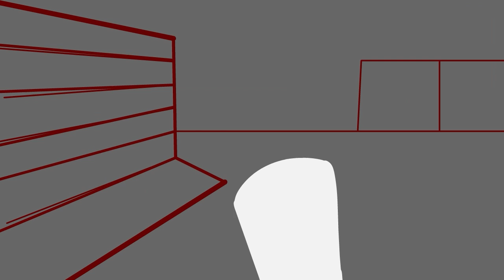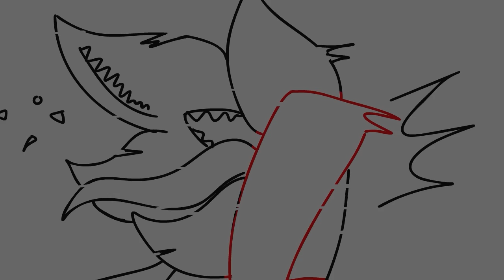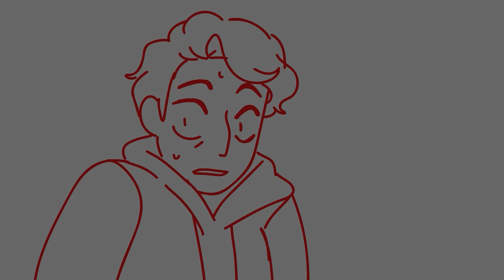the convenience store - animated project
my first animated short for my school project!

it's about a sibling escape together after war ends. they're trying to find a shelter to stay in for the night but then something happen...